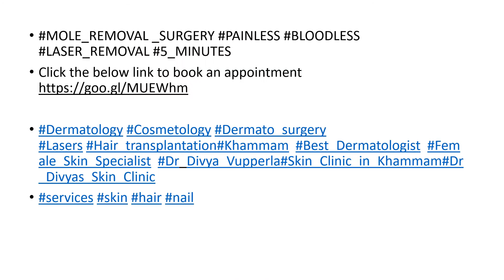MOLE_REMOVAL _SURGERY PAINLESS BLOODLESS LASER_REMOVAL 5_MINUTES Divya Skin Clinic, Khammam